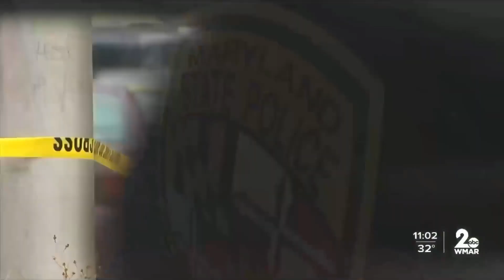WMAR - WMAR 2 News at 11:00pm - Nov 23rd 2021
WMAR-TV | ABC 2 | Baltimore, Maryland

2.1 ABC
2.2 Laff
2.3 Bounce TV
2.4 Court TV Mystery
2.5 Court TV
2.6 Newsy

Owner
E. W. Scripps Company
(Scripps Broadcasting Holdings LLC)

Sister Stations
WPXW-TV, WWPX-TV

MARyland

WMAR - WMAR 2 News at 11:00pm
Air Date: November 23rd 2021, 11:00pm in EST